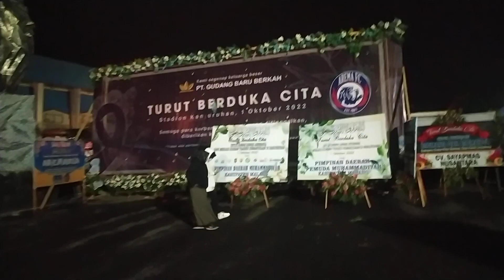VIDEO VIRAL - AREMANIA Banyak yang Nangis Setelah Lihat Tayangan Ini, dari Stadion KANJURUHAN Malang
Video VIRAL
Bikin Aremania Menangis terharu
Dari Stadion KANJURUHAN,
Pemimpin BONEKMANIA Teriak keras di Acara
Doa untukmu AREMANIA
Suasana Damai khusyuk Saling Mendoakan
Momen Kebangkitan Untuk Bersatu

Aremania Aremanita Berdoa

Sesama saudara Muslim
ikut Berbelasungkawa atas meninggalnya pendukung sepakbola Indonesia,

Tragedi Kanjuruhan Malang Jawa timur
1 OKTOBER 2022

Semoga Allah memberikan tempat terbaik untuk semuanya, Memberkahi di manapun kita berada.
Amiiin

Sugih tanpo bondo
DIKDOYO TANPO AJI

trimah Mawi pasrah
Sepi Pamrih tebih Ajrih
Anteng mantheng Sugeng jeneng

NKRI SEMBUH

pakai masker
cuci tangan
jaga jarak
jauhi kerumunan

Salam sukses
Salam sehat

matur suwun